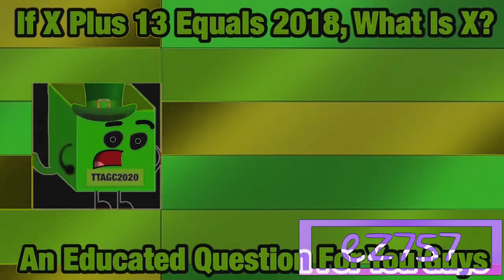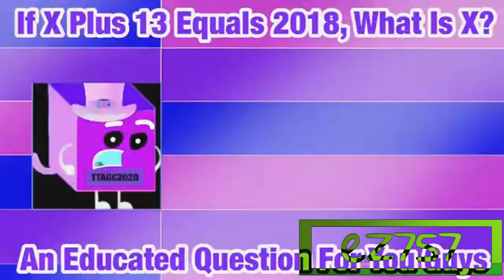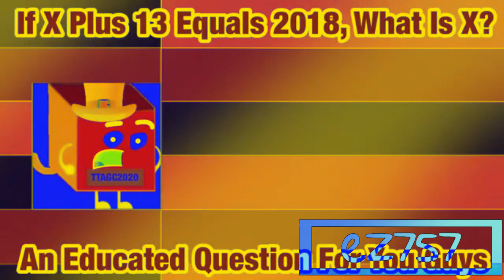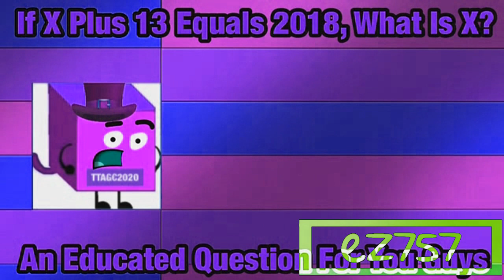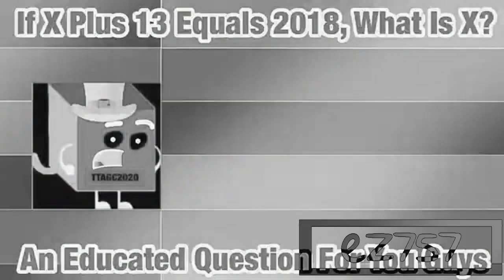(REQUESTED) My Educated Guess For You Guys Effects (Sponsored By P2E)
Requested by TTAGC2020's 2nd Channel HD
Made with Sony Vegas and Audacity
Edited in March, 21st, 2020

And also join in my EA Sports - Sparta Overdrive V2 Remix Collab server